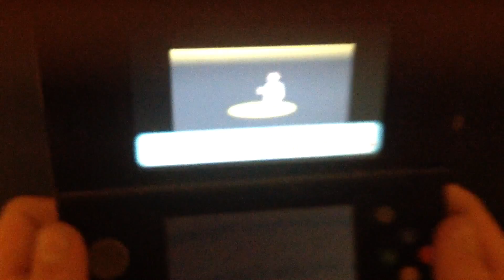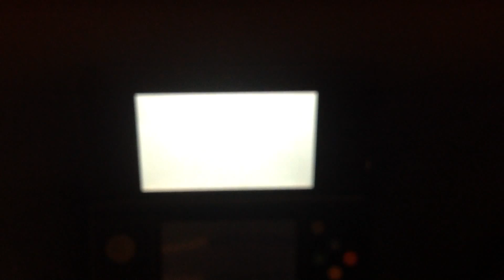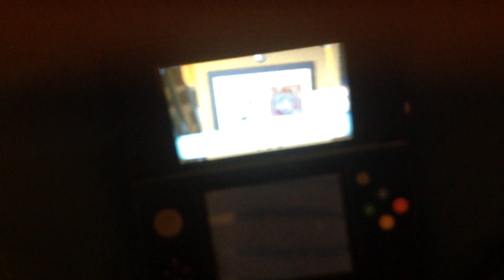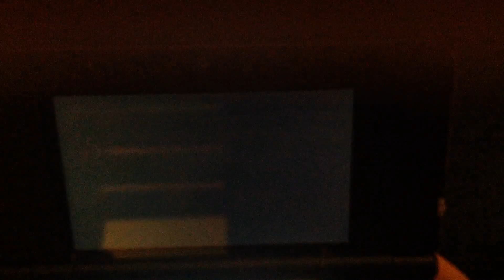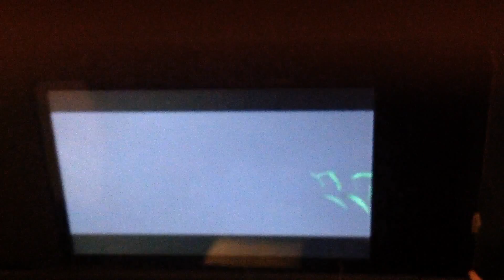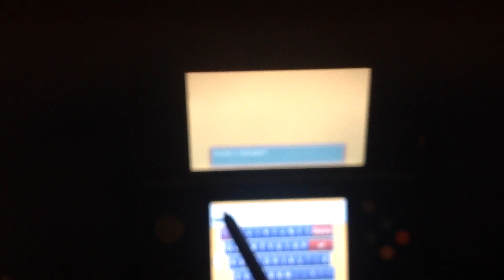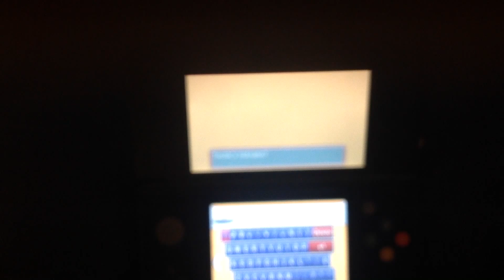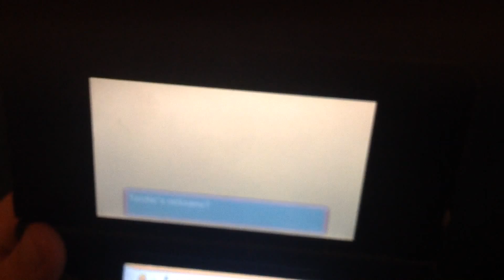Pokemon ORAS cagelocke episode 1! The muffled voice and the nickname struggle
This playthrough -which is inspired by aDrive- is a amped up nuzLocke that me and a friend are playing against each other in! Hope you guys enjoy